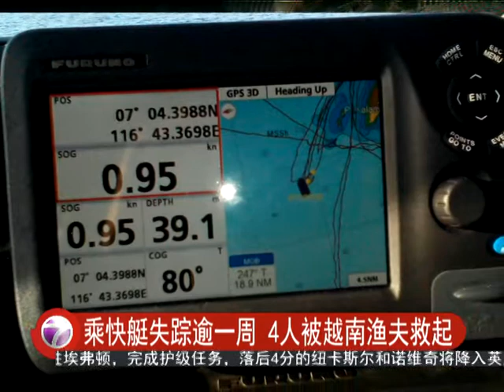乘快艇失踪逾一周 4人被越南渔夫救起 [20160512]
3名外籍人士和一名本地人5月2号傍晚在沙巴古达海域连人带快艇失踪超过一个星期后，今天竟然传来4人全都获救的好消息。